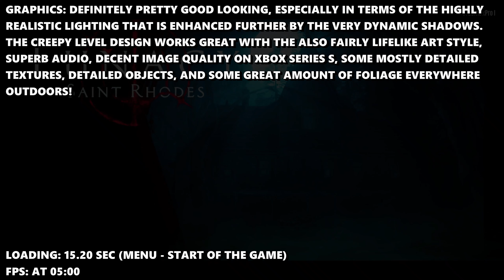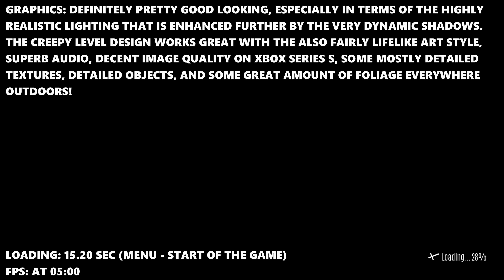Lunacy Saint Rhodes - Xbox Series S Gameplay + FPS Test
Lunacy Saint Rhodes Xbox Series S Gameplay FPS Test Resolution

Ready to experience Lunacy Saint Rhodes on the Xbox Series S? 🎮 Join us as we dive into an exciting FPS test, showcasing the game’s resolution and performance on this next-gen console. In this video, you’ll see impressive visuals, smooth gameplay, and find out if the Xbox Series S delivers the ultimate experience for Lunacy Saint Rhodes fans. Let’s jump into the action!